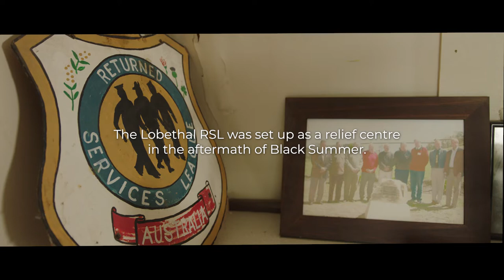Black Summer Survivors, Adam and Ian